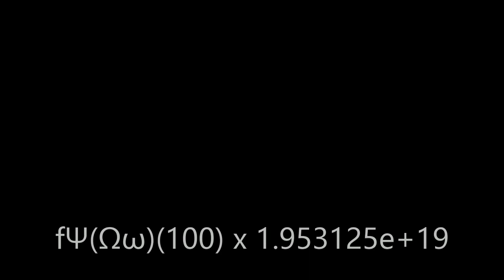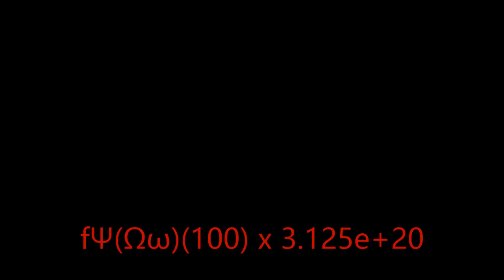බෝල - vs. bambi fantrack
base bpm: 207 i think
vocals/max bpm: visualizer